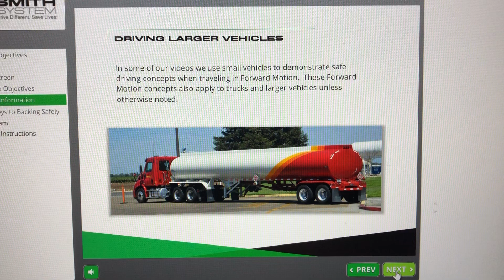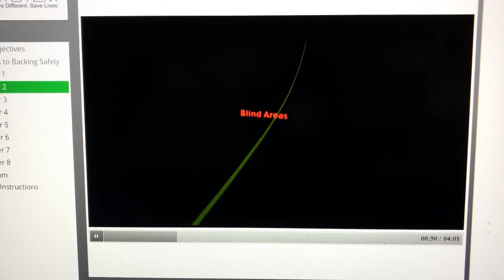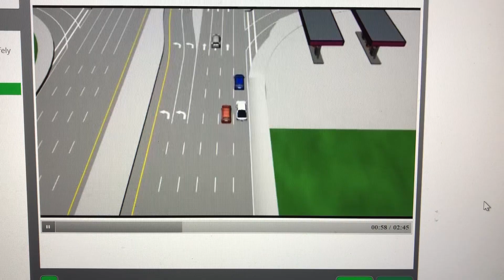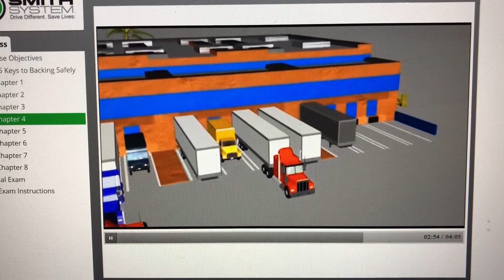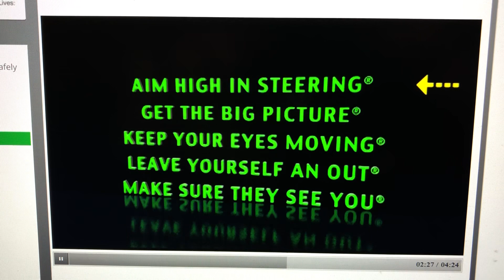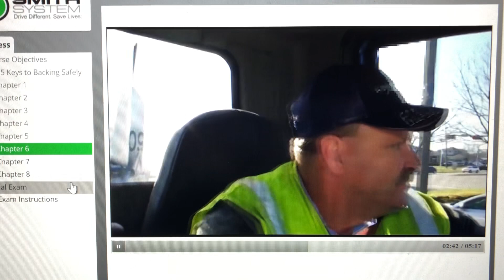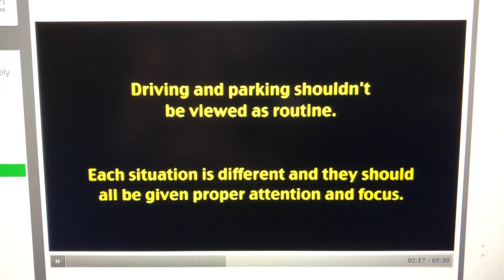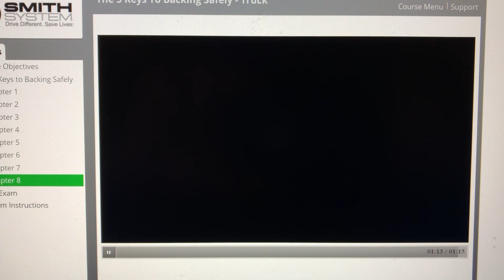5 Keys to backing